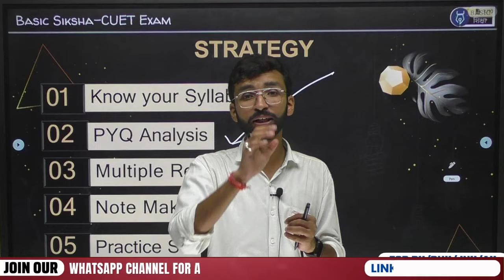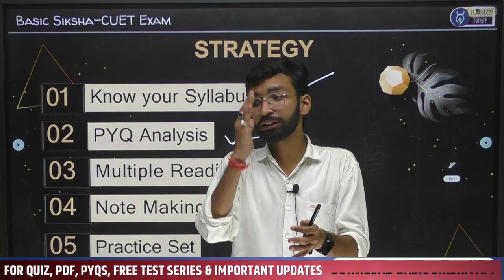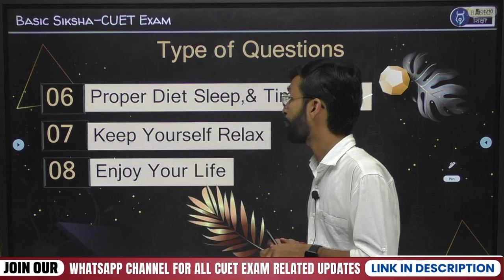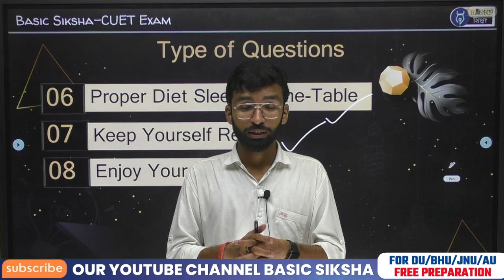CUET 2025 Political Science Master Strategy🔥💪| Roadmap to 180+ | Ultimate Study Plan to Crack CUET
📢 Course Features:

📌Completely Live Batch:
• Separate batches available for Hindi and English Medium.
📌Comprehensive Study Material:
• Practice Set includes MCQs with Answers & Solution.
• Available in PDF format for online courses.
📌Test Series Designed for CUET on Latest NTA Exam Pattern :
• Chapter-wise NTA Pattern Tests:
• Accessible after completing each chapter.
• Monthly Tests
• Conducted every 28 days.
• Full Syllabus Tests:
• 10 tests covering the entire syllabus.
📌Class Notes:
• Notes written by teachers during lectures are available on App in PDF Format.
📌FREE Counselling Support till Exam.
🔥 Batch Start Dates:
• Online on Basic Siksha App : 24st August

📲Course के बारे में अधिक जानकारी के लिए Basic Siksha Helpline No पर Call करें : @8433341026, @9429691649 (Working Time - Mon To Sat : 10 am to 6:00 pm)